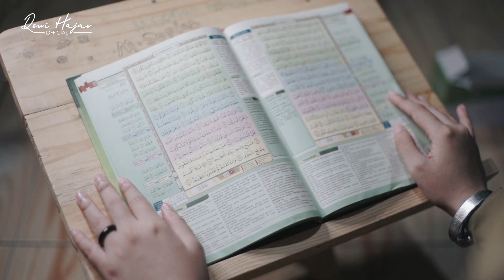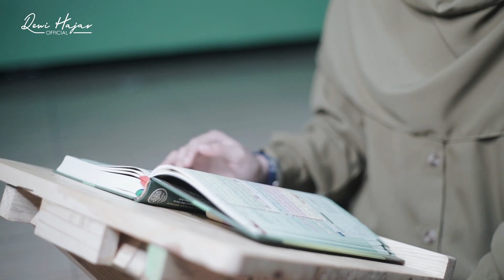Surah Al-Waqiah Full | Dewi Hajar (HD)With Arabic Text ...ouTube · IQRA AL-QURAN